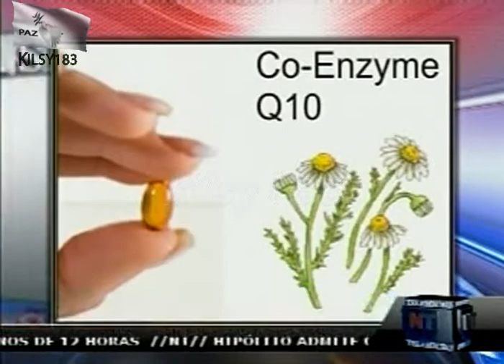noticias telemicro esta en ti 18.avi